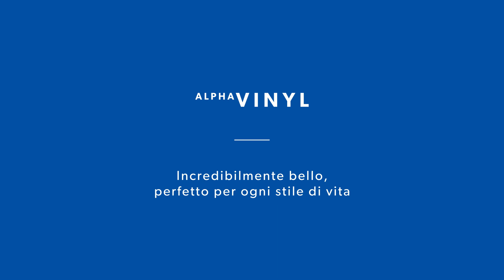Quick-Step Alpha Vinyl: Cos'è che rende Alpha Vinyl cosìunico?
Quando vivi la vita al massimo, un pavimento in grado di resistere a qualsiasi cosa è indispensabile. Alpha Vinyl è sapientemente progettato e prodotto dal nostro team in Belgio, così non dovrai scendere a compromessi in termini
di design o prestazioni. Combinando caratteristiche pratiche e robuste con una superficie dai dettagli iperrealistici, avrai pavimenti belli e di alta qualità senza preoccupazioni. Cosa c'è di meglio?
Scopri le nostre tre caratteristiche distintive che ti faranno innamorare di Alpha Vinyl, la scelta migliore per i tuoi pavimenti.
1. BELLEZZA SENZA PARI
2. MERAVIGLIOSAMENTE SILENZIOSO
3. INNOVATIVA TECNOLOGIA A TENUTA STAGNA